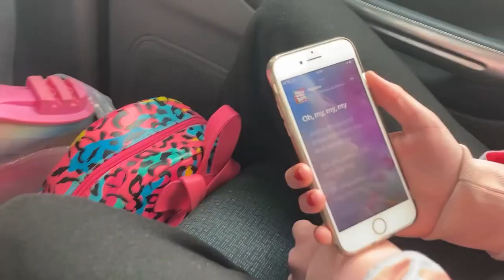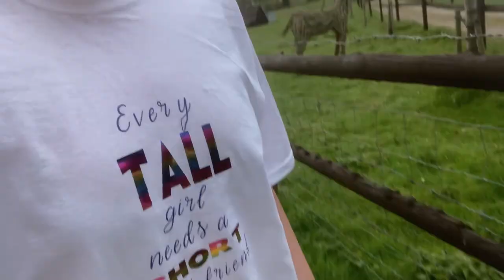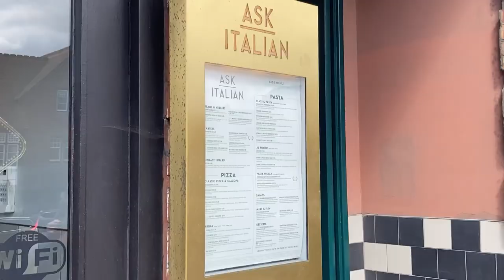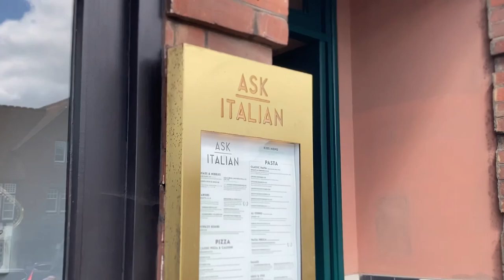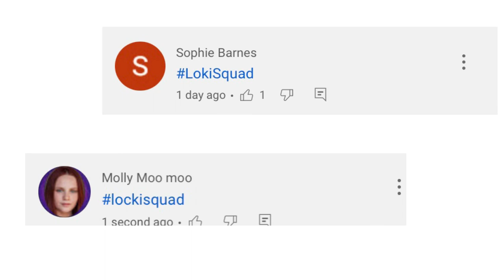Holiday Vlog || Farm House, Hot Tub, Hay Barn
In this video it is a vlog of our Holiday to a Farm a house!!

Also don't for get to comment LockiSquad to get a shoutout in the next video!!